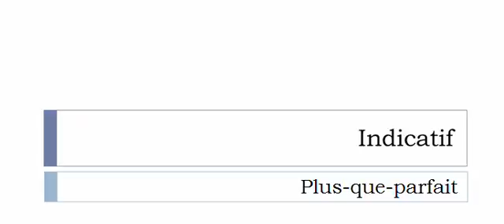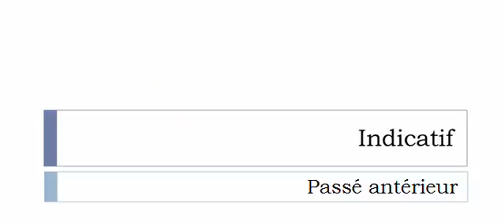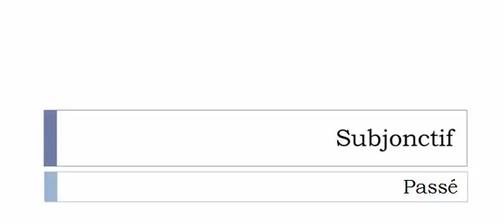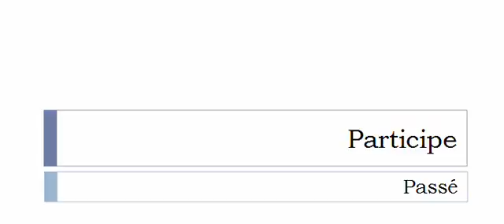Learn French conjugation with me # Verb = Fétichiser